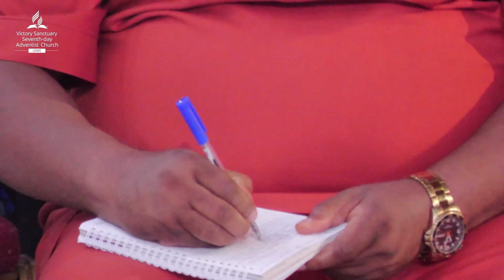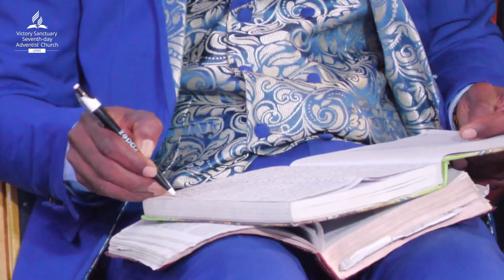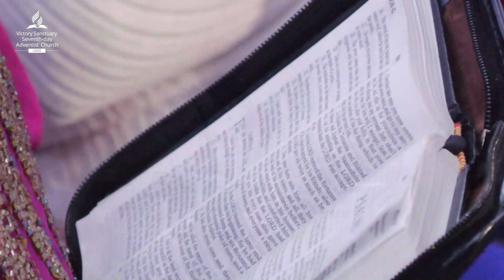Walking in the Dominion Mandate